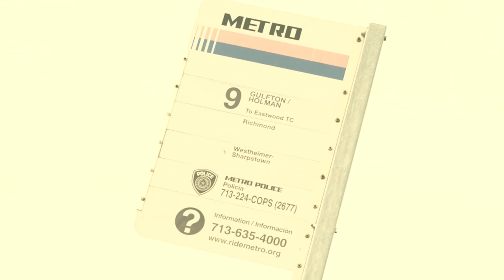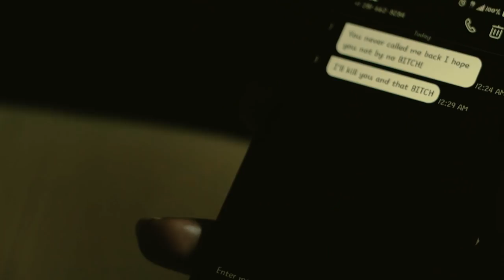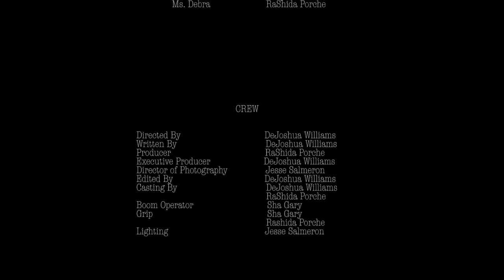"Chain Reaction" Movie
Fnm $hoota and Shorti E. Stars in a short film about a kid with a chain with the power of love